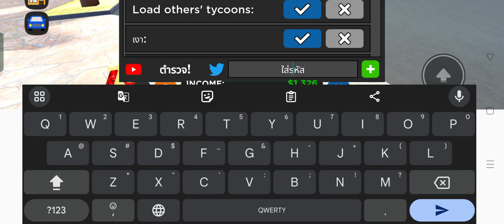buy a new plane+helicopter in car dealership tycoon